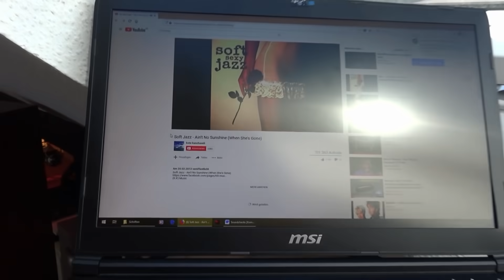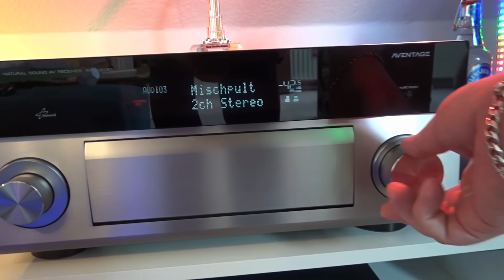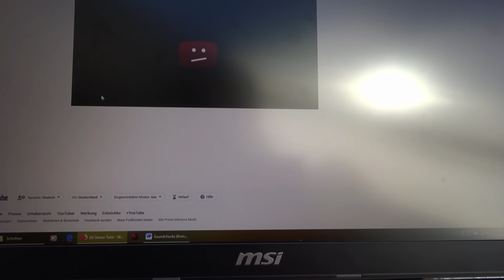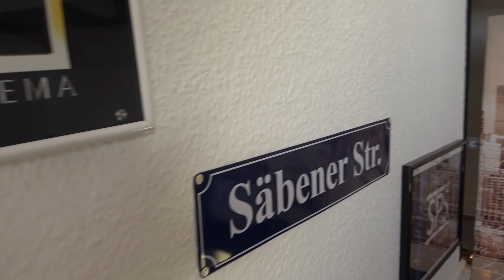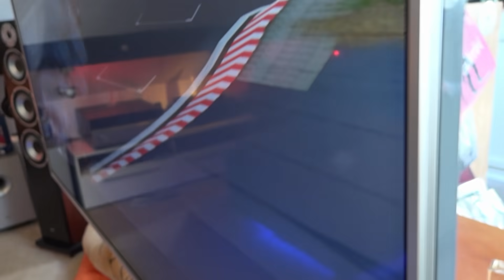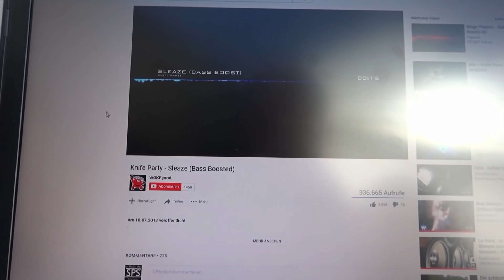Soundchecks 3.6 Neuer Sound mehr Dynamik Binaural Ain´t no sunshine Tanzen im Viereck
Soundchecks, Lieder die Zuschauer sich gewünscht haben die ich auf meiner Musikanlage laufen lassen soll. Dabei kommen unterschiedlichste Musiktitel zusammen. Zudem kommt immer wieder mal ein Basstest vor. Auch exotische Lieder sind mal dabei. In diesem Fall was von Soft Jazz, Capital Bra, Stereo Total, Business of war, Lil Pump und Sleaze. Dem Subwoofer freuts, dem Nachbarn wohl eher weniger. Soundcheck mit Binaural Aufnahme. Video spaß beim Soundcheck Video euer Speakershocker SPS

Link zum Rekorder

Gespielte Lieder:

Ab 2:02

Ab 3:33

Ab 5:15

Ab 6:38

Ab 7:44

Ab 9:12